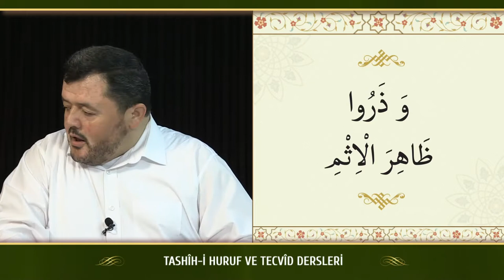Kur'an Dersleri sh 53